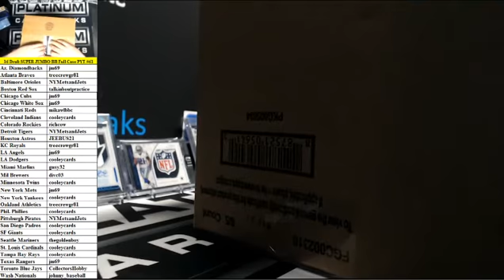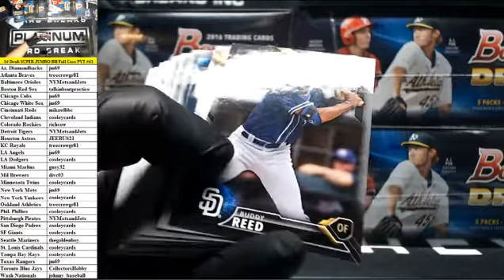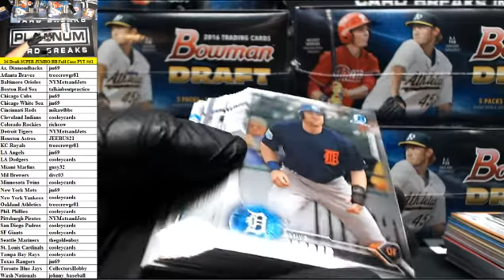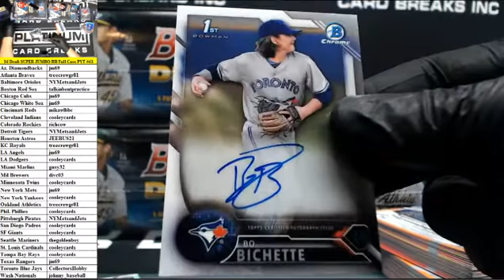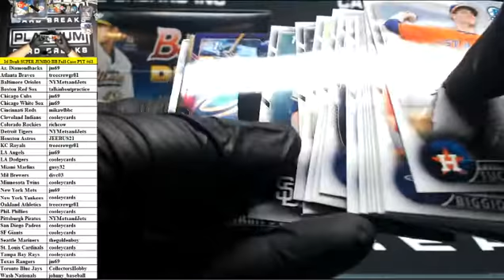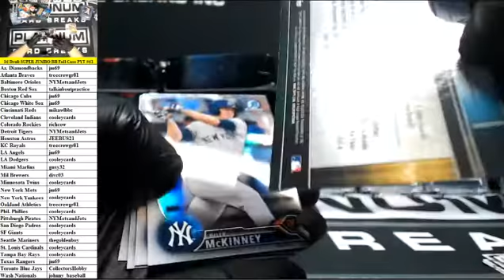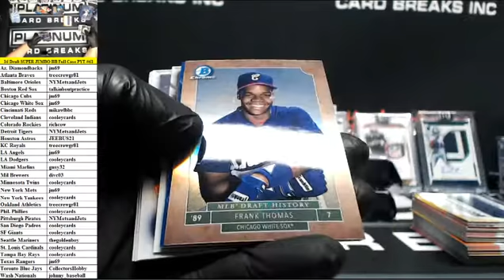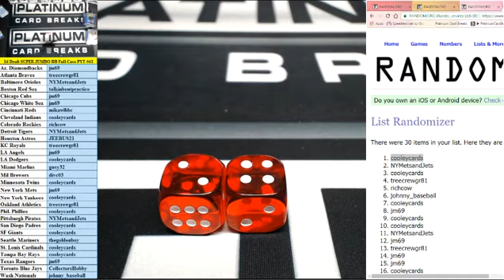2016 Bowman Draft Super Jumbo Full Case PYT #61